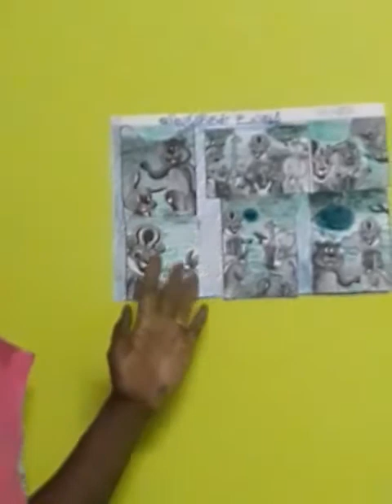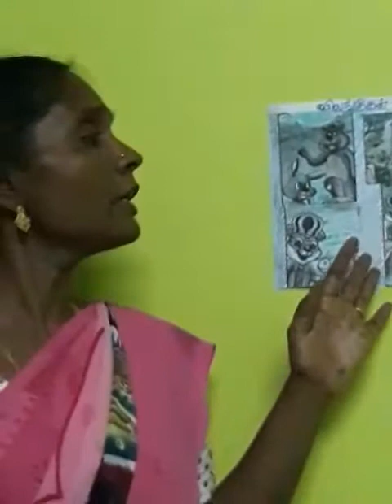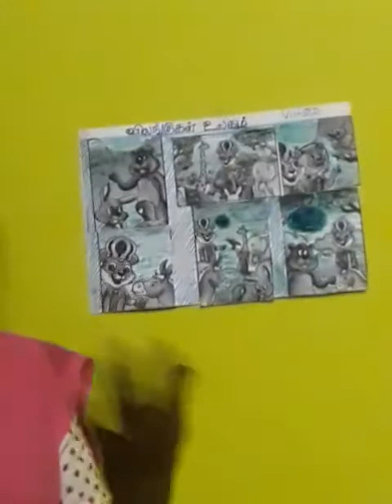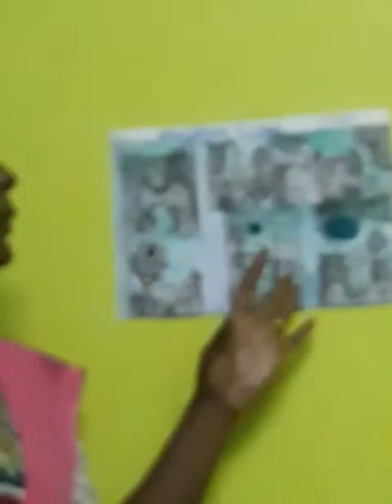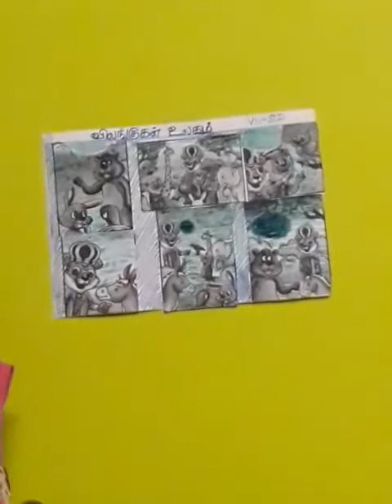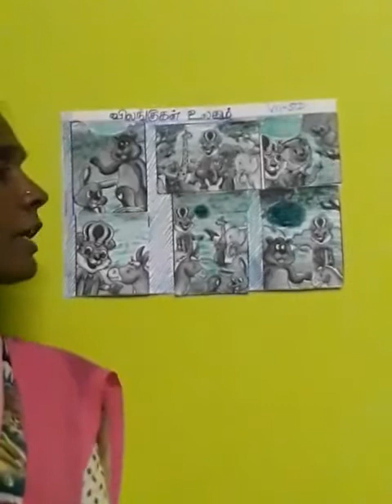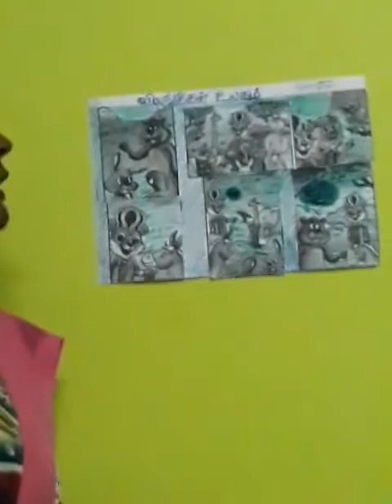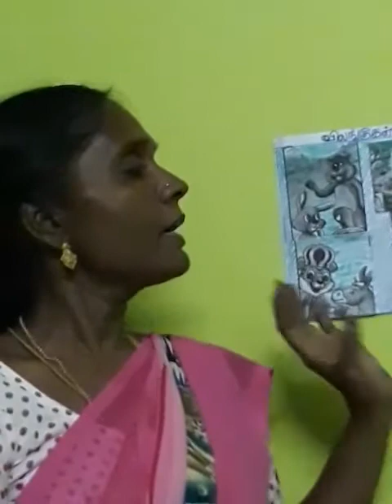VII STD TAMIL: Vilangugalin Ulagam by Mrs.Gandhimathi, Teacher, Carmel Matriculation School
This video helps to learn VII STD TAMIL subject.
Topic: Vilangugalin Ulagam
Class by Mrs.Gandhimathi, Teacher, Carmel Matriculation School, Tiruvannamalai